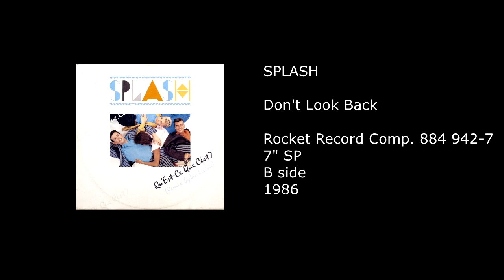SPLASH - Don't Look Back - 1986